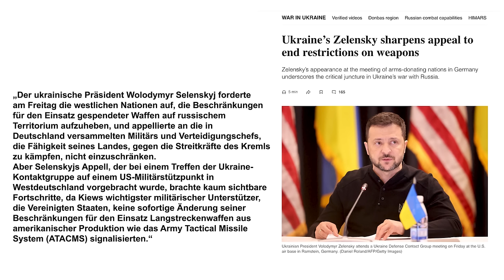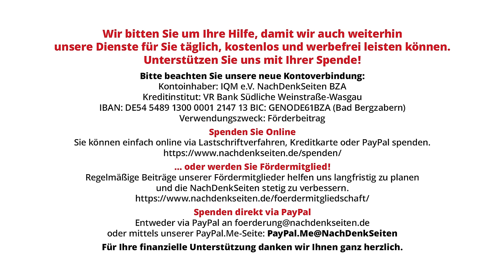„Die Strategie ‚as long as it takes’ ist gescheitert“ – O-Töne zum Treffen in Ramstein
Auf dem US-Stützpunkt Ramstein appellierte der ukrainische Präsident Wolodymyr Selenskyj an Militärs aus rund 50 Ländern, die als Ukraine-Kontaktgruppe weitere Waffenhilfen für Kiew behandelten, endlich weitreichende Waffen an Kiew zu liefern, um Ziele in Russland bekämpfen zu können. Die Reaktion der Militärs war zurückhaltend. Und Kanzler Olaf Scholz, den Selenskyj anschließend in Frankfurt/Main besuchte, sprach nicht mehr von einem erstrebenswerten Sieg Kiews, sondern von der Notwendigkeit, „zügig zu einem Frieden“ in der Ukraine zu kommen.

Artikel veröffentlicht am: 10. September 2024 um 12:00

NDS, NachDenkSeiten-O-Töne, NDS-O-Töne, O-Töne, Außenpolitik, Sicherheitspolitik, Militäreinsätze/Kriege